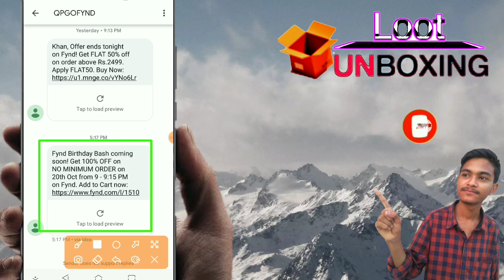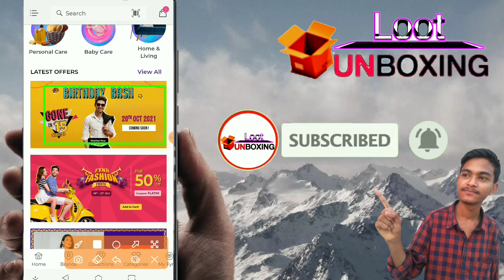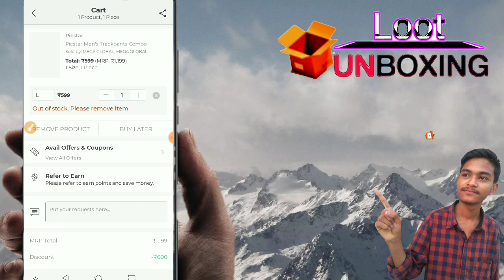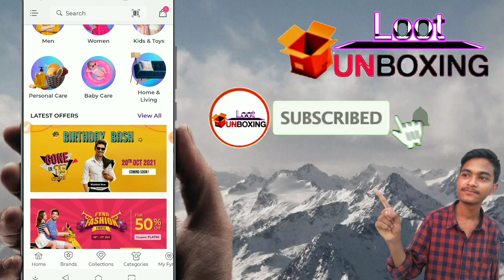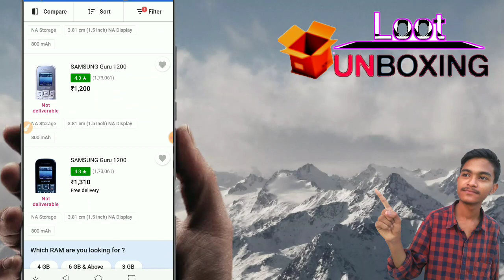Flipkart Big Diwali Sale 2021 | Flipkart Biggest Loot Today| Fynd App Free Shopping | Unlimited loot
Reffercode 👉 KHAN78

Flipkart trick
loot unboxing
Unboxing loot
Free Products
Free Sample TodayFree Online Shopping Free Product
New Free Shopping
Free Sample
loot unboxing
New 100% Free Shopping Loot Today
Free Products
shopclues unboxing
shopclues
free products
free sample
free sample products today
shopclues loot
loot unboxing
free loot
loot offer
ajio loot
shopclues offer
shopclues review
unboxing video
droom helmet
shopclues loot
shopclu
shopclues trick
shopclues loot